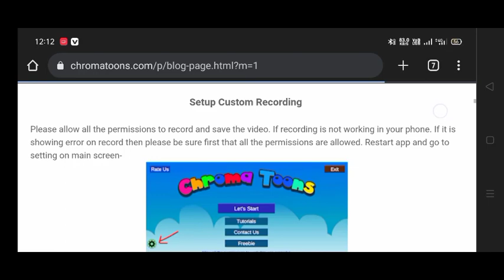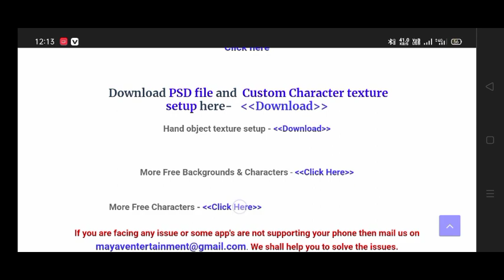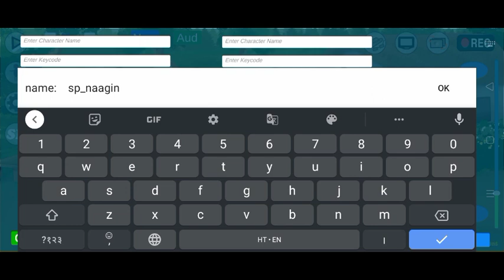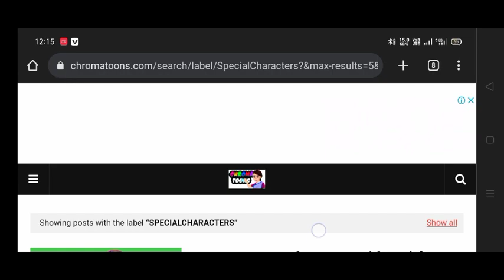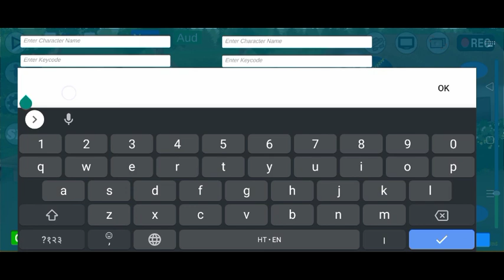New Update Croma Toons || Cartoon Video kaise banaye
|| Search Terms ||

cartoon video full Tutorial
cartoon character
croma toons charecter maker
khud ka custom charecter kaise banaye
chlne wala cartoon character kaise banaye
bolne wala cartoon video kaise banaye
cartoon video
cartoon animation
cartoon movie
dream toon jaisa cartoon video kaise banaye
dream story tv jaisa cartoon video kaise banaye
horror cartoon video kaise banaye
croma toons se chudail wala cartoon kaise banaye
croma toon character png kaha se download kare
Annu technical
hindi cartoon tutorial
3d cartoon video kaise banaye
2d cartoon video kaise banaye